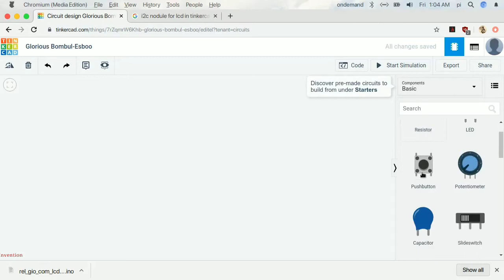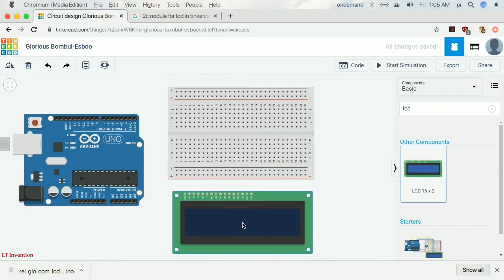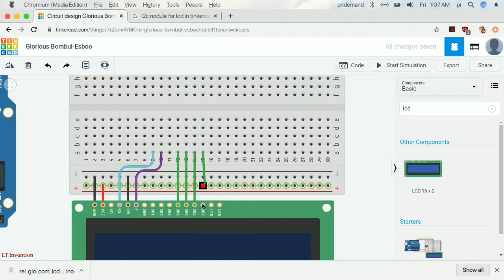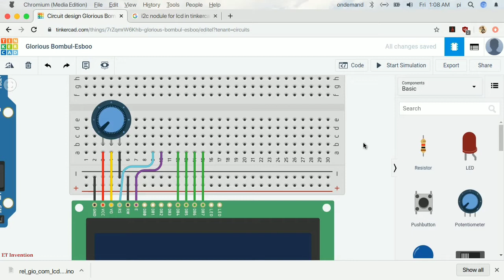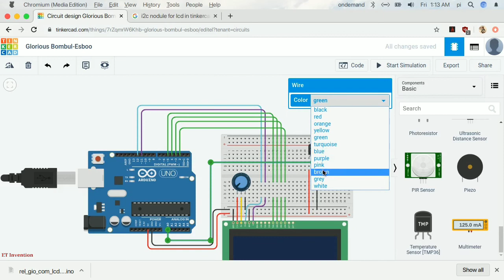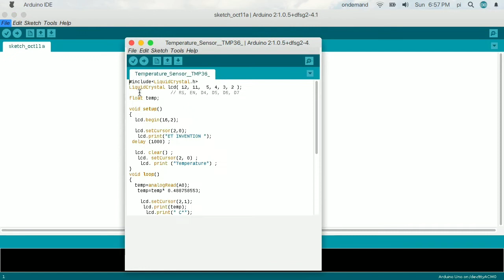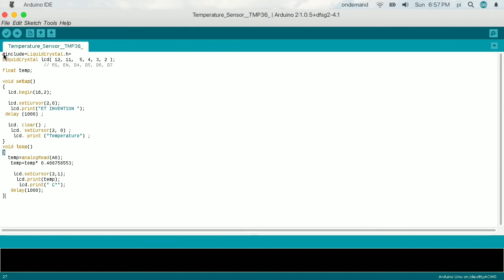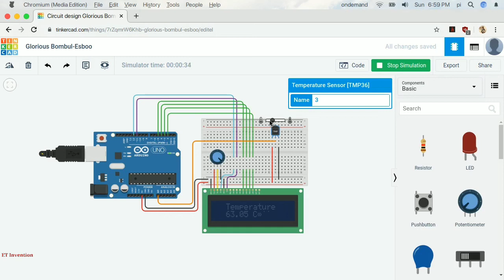How to Measure Temperature Using TMP36 | TinkerCad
Temperature Sensor TMP36.

TMP36 is a precession Integrated circuit Temperature sensor, whose output voltage varies, based on the temperature around it. It is a small and cheap IC which can be used to measure temperature anywhere between -55°C to 150°C. Storage Temperature Range: −65°C to +160°C ... There will be rise of 0.01V (10mV) for every degree Celsius rise in temperature.

1. Arduino Uno
2. TMP36 sensor
3. Bread board
4. Jumper Wire
5. Lcd display 16×2
6. Potentiometer 10k